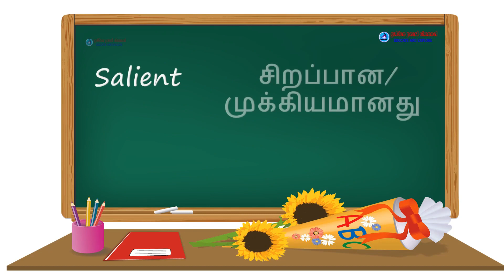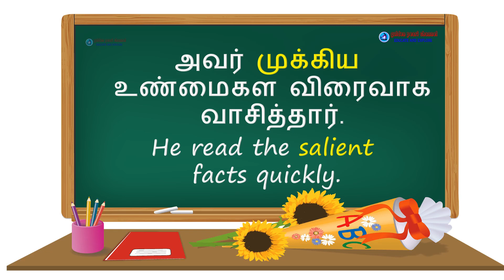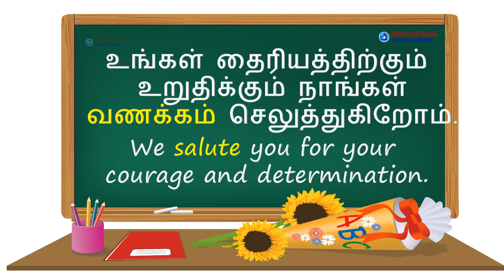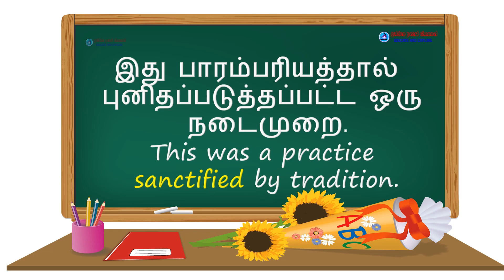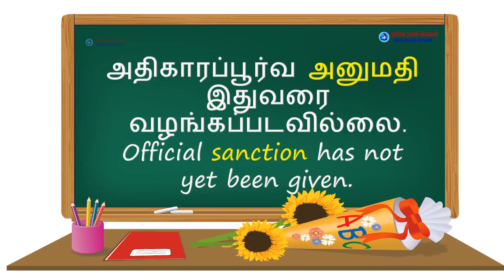Everyday Vocabulary DAY 81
ஆங்கில வார்த்தைகளை தமிழில் கற்றுக்கொள்ளுங்கள்